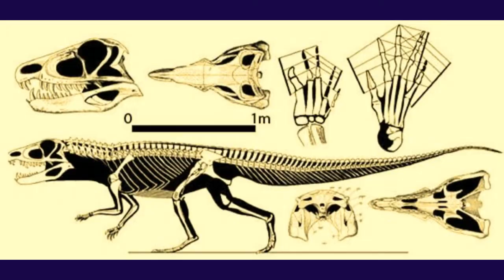† Орнитозух(Динозавр)Триасовый период)))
Царство: Животные
Тип: Chordata
Класс: Sauropsida
Инфракласс: Archosauromorpha
Семейство: Ornithosuchidae
Род: Ornithosuchus
Вид: Орнитозух